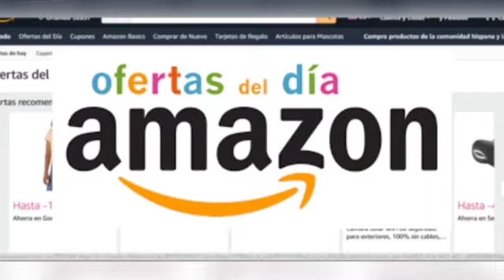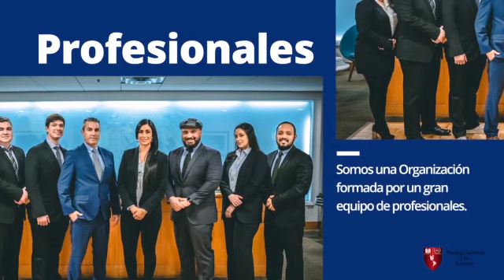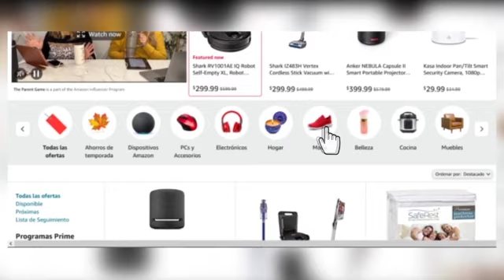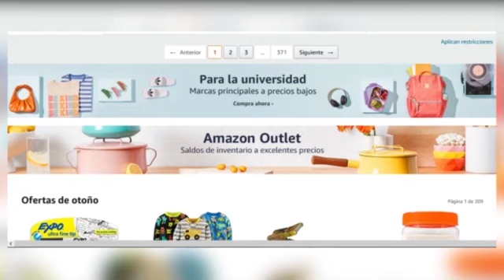Rodrigo Mendoza, 45 años con la Dimensión Latina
Nos vamos a reencontrar con Oscar D León el año que viene.

🔥 Ofertas del día en Amazon 🔥